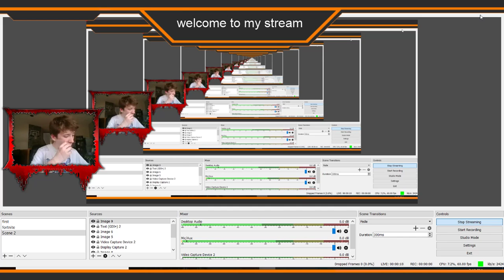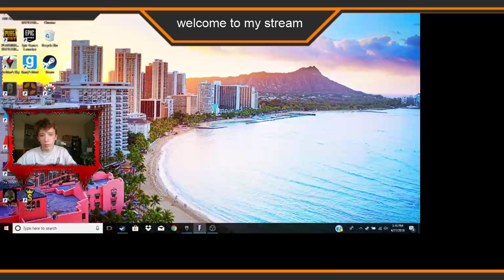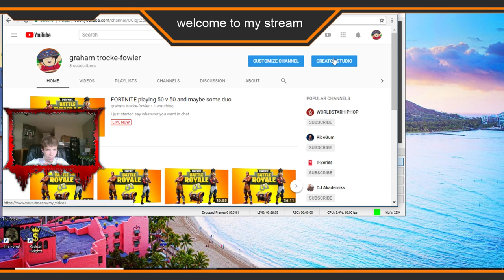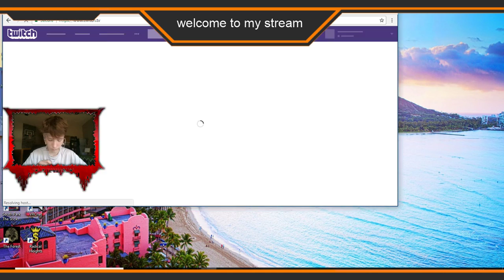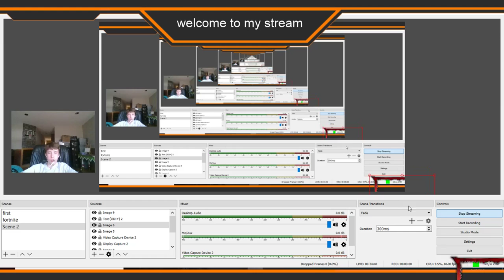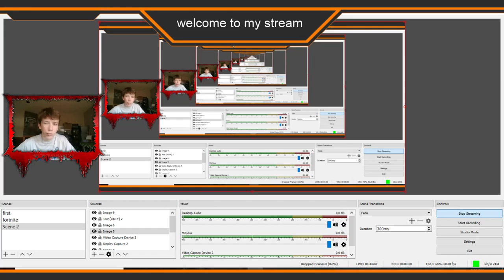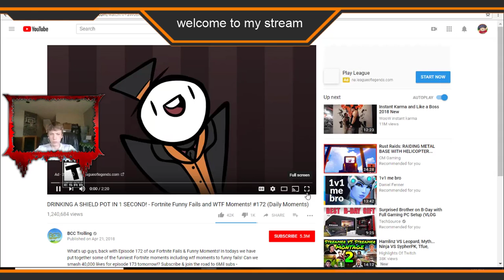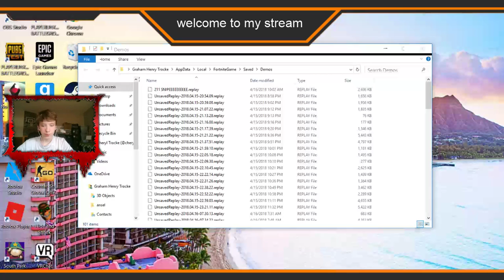FORTNITE playing 50 v 50 and maybe some duo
i just started say whatever you want in chat